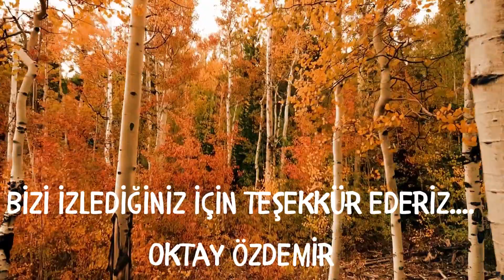Aleviler İltica Edebilirler mi?